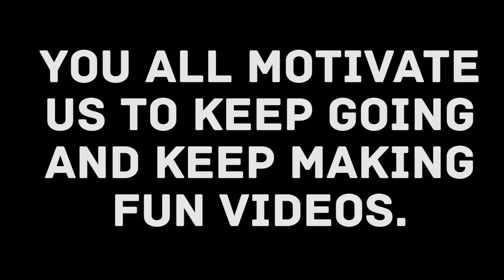Recap of 2017 WORLD RECORDS!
Again, sorry for the late upload! Our wifi on the cruise ship was so slow! COMMENT: What was your favorite episode of WRW?

New To Our Channel?

We couldn't have made this year possible without all the amazing people we collab's with including sofie dossi, christian stoinev (and percy / scooby), brodie smith, austin j mills, indi cowie, nathan no boom, logan paul, lords of gravity, legendary shots, flip a day, shel higgins, ravi fernado, michael furrh, dakota hall, edward hall, BBsDoingNothing
Josh Horton is a gold medalist in the world championships of juggling. He's been featured on The Ellen DeGeneres Show, Steve Harvey, and ESPN. Josh performs professionally at corporate functions and corporate events. Josh was inspired by Dude Perfect, Brodie Smith, and Legendary Shots to start juggling trick shots which quickly grew his social media following. This YouTube channel focuses on setting or breaking Guinness World Records!